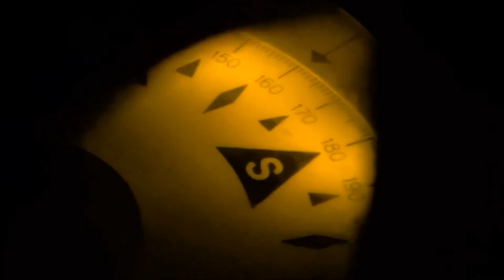Six Songs of the Sea - Black and White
Six Songs of the Sea - Black & White
(Song cycle based on the poetry of Nikos Kavvadias)

Performed by:
Maira Milolidaki - Soprano
Titos Gouvelis - Piano

Paintings by:
Kostas Klouvatos
Yiannis Tsarouchis

Video material by:
Peter Cox
SHNKArchives

Του Άλμπορ το φανάρι πότε θα φανεί;
Οι μαθήτριες σχολάσανε του Ωδείου.
Φωτεινές ρεκλάμες της οδού Σταδίου.
Γέφυρα βρεγμένη σκοτεινή.

Μάτι ταραγμένο μάταια σε κρατώ
στον καιρόν απάνω του Σιρόκου.
Δούλευε το φτυάρι, μαύρε του Μαρόκου
που μασάς βοτάνια για τον πυρετό.

Φεμινά!... Χορός των κεφαλών.
Κ’ οι Ναγκό χορεύουν στην Ασία.
Σε πειράζει μου `πες η υγρασία
κι η παλιά σου αρρώστια της Τουλών.

Τζίντζερ, που κοιτάς με το γυαλί,
το φανάρι του Άλμπορ δεν εφάνη.
Βλέπω στο Λονδίνο εγώ τη Fanny
στο κρεβάτι σου άλλον να φιλεί.

Άναψε στη γέφυρα το φως.
Μέσα μου μιλεί ένας παπαγάλος
γέρος στραβομύτης και μεγάλος
μα γιομάτος πείρα και σοφός.

Μέσα μου βαθιές αναπνοές.
Του Κολόμβου ξύπνησαν οι ναύτες.
Όλες τις ρουκέτες τώρα καφ’ τες
και Marconi στείλε το S.O.S.